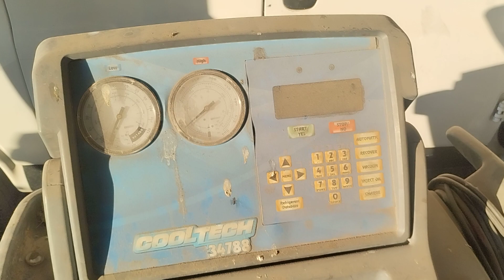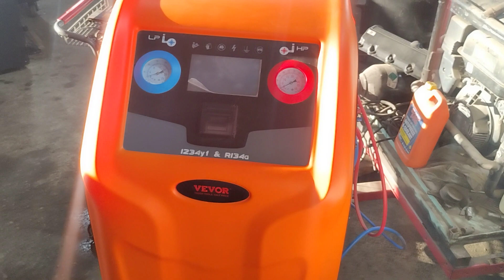VEVOR AC RECOVERY MACHINE REVIEW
VEVOR AC RECOVERY MACHINE REVIEW honest thoughts, customers service, warranty claims, is VEVOR a good brand,

VEVOR brand review who is VEVOR

VEVOR Fully Automatic Refrigerant Recovery Machine - Dual Cylinder AC Recovery Machine Kit Built in Compressor/Electronic Scale/Filter/Recovery Tank, Recovery Machine HVAC Only for R134A+R1234YF